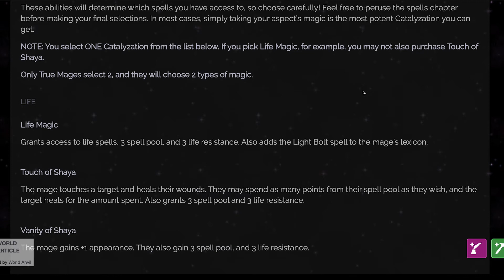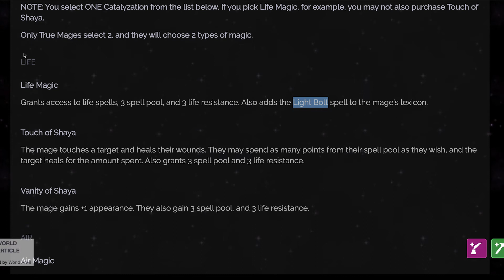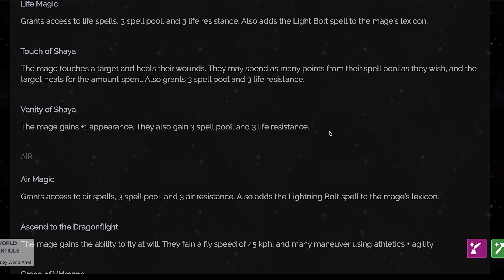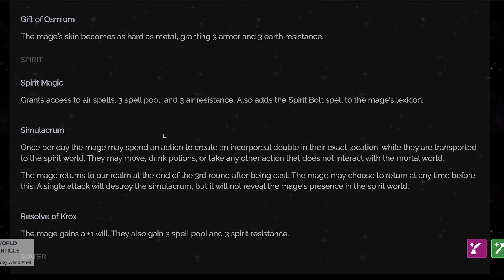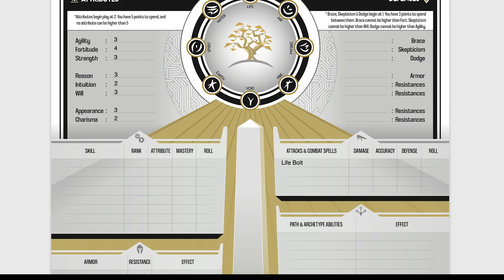Magitech Chronicles Character Creation Part 4: Catalyzations